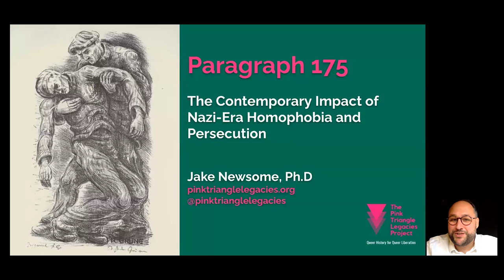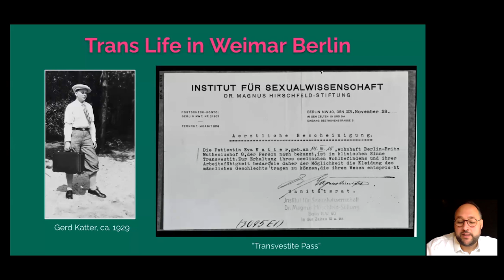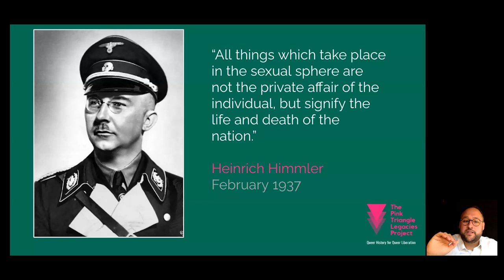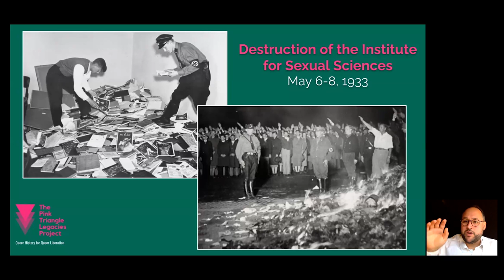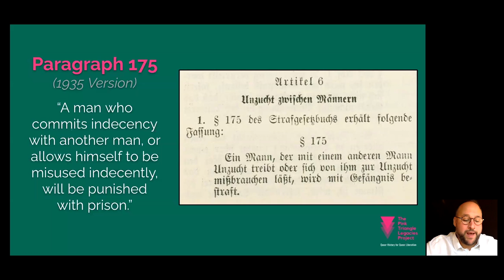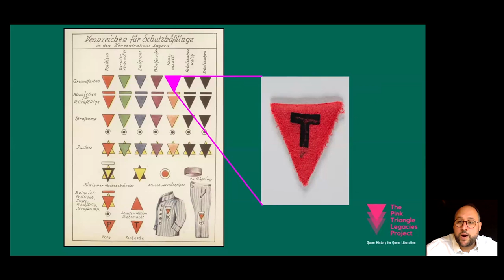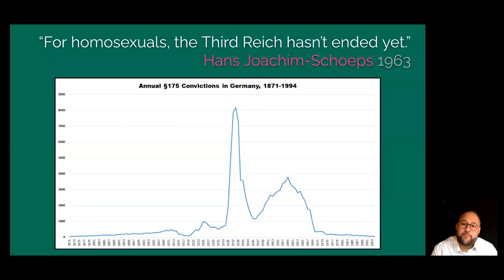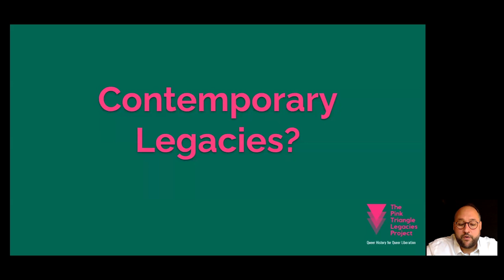Paragraph 175: The Contemporary Impact of Nazi-era Homophobia and Persecution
Paragraph 175 was an 1871 German statute criminalizing sexual relations between men. Predating the Nazi regime, it was revised in 1935 allowing the Nazis to persecute larger numbers of men more aggressively. Join Dr. Jake Newsome, Scholar and Author of Pink Triangle Legacies: Coming Out in the Shadow of the Holocaust, for a discussion about Paragraph 175’s significance, other Nazi-era attacks against the LGBTQIA+ community, as well as how this history is reflected in contemporary anti-transgender legislation.

This event is part of the 2023-24 Harriet & Kenneth Kupferberg Holocaust Center and National Endowment for the Humanities (NEH) Colloquium, “Weaponizing the Past: Art, History and the Rhetoric of National Greatness.” The event was organized by the KHC and co-sponsored by the QCC-CUNY LGBTQIA+ Consortium; the Ray Wolpow Institute for the Study of the Holocaust, Genocide, and Crimes Against Humanity at Western Washington University; the Center for Holocaust & Genocide Studies at the US Military Academy at West Point; the Holocaust & Human Rights Center in White Plains; and the Center for the Study of Genocide and Human Rights at Rutgers University. For more information about the Harriet & Kenneth Kupferberg Holocaust Center, please